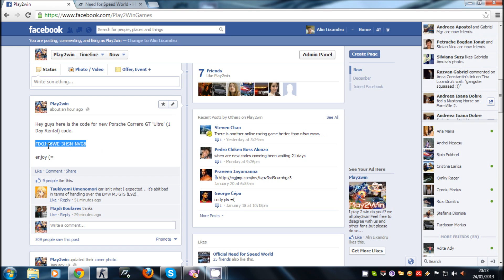NFS World Porsche Carrera GT Rental Code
code:FDQJ-J6WE-3HSN-NVG8